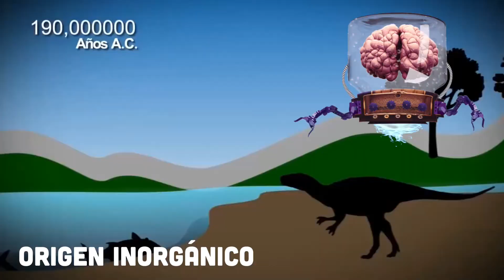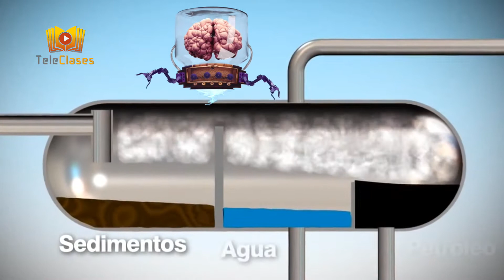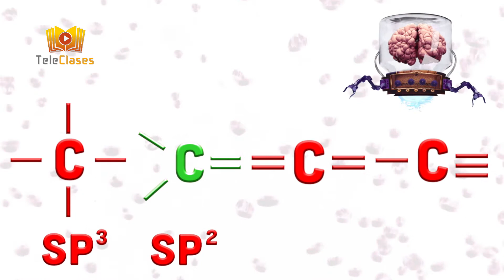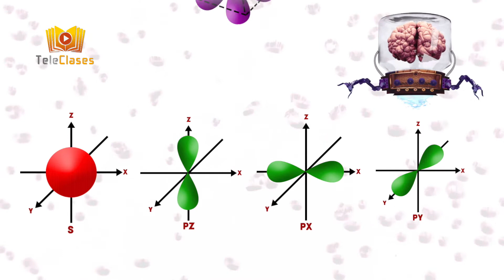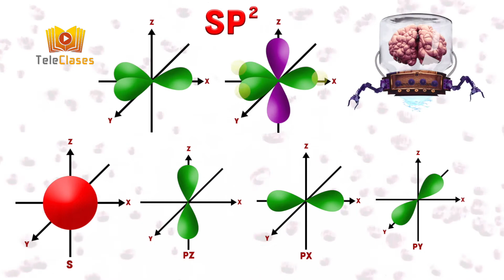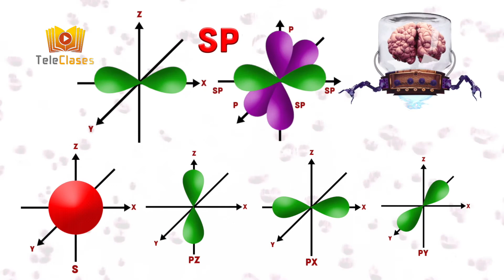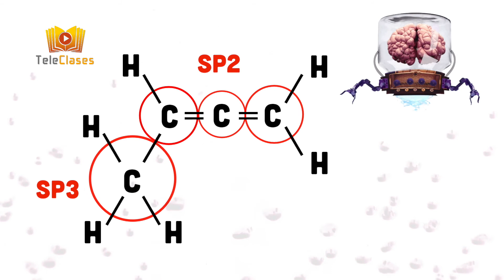2ºMEDIO/QUÍMICA - Petróleo e hibridación sp, sp2 y sp3